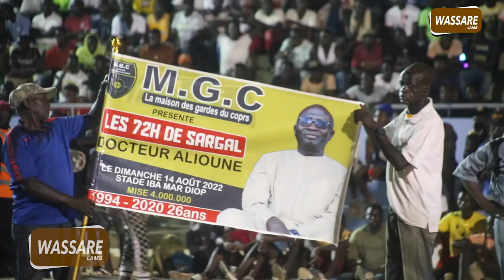Intégralité lutte simple mise 4 Million drapeau 72h Sargal Docteur Alioune au stadium Iba Mar Diop